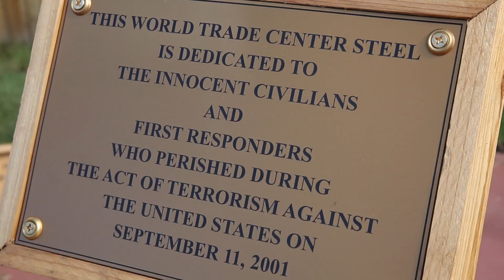After years of delays, Freedom Memorial gets dedicated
This video shows scenes from the Collier County Freedom Memorial Dedication Ceremony at Freedom Park in Naples, Florida on Friday, Sept. 9, 2016. The memorial pays tribute to members of our armed forces who have sacrificed their lives in the defense of our nation along with the law enforcement officers, firefighters, emergency medical personnel and civilians who died in the September 11, 2001 terrorist attacks.